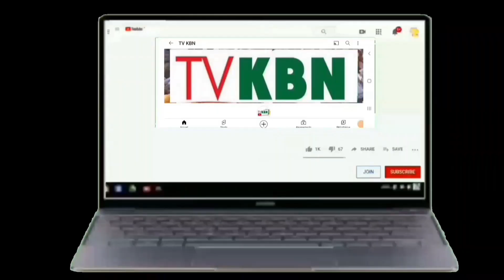P2 Gamou Maka Faas Le 14 Mai 2023 Avec Serigne Abdoulahi Dramé Éts Serigne Bassirou Ndao